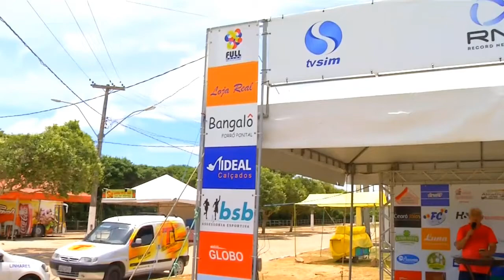Ronda da Cidade 11 01 2019